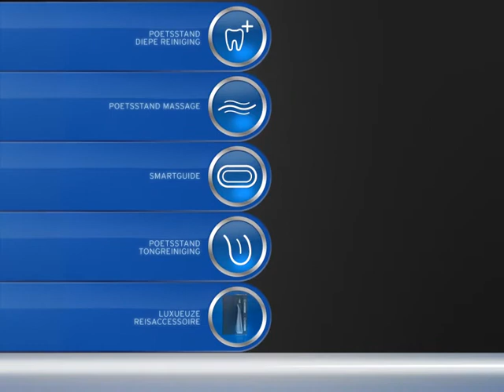Oral-B TriZone 7000